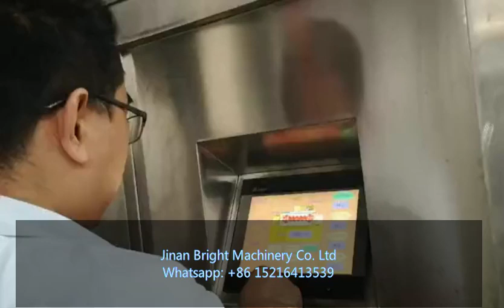Pasta Production Machine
Jinan Bright Machinery Co. Ltd